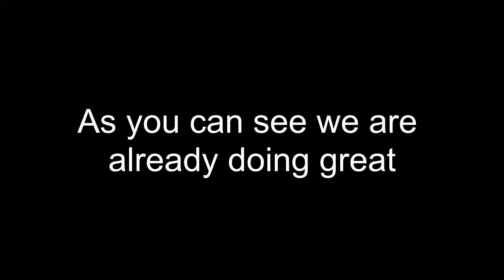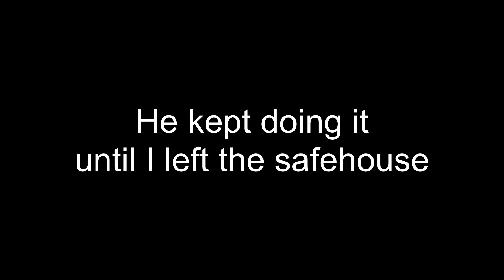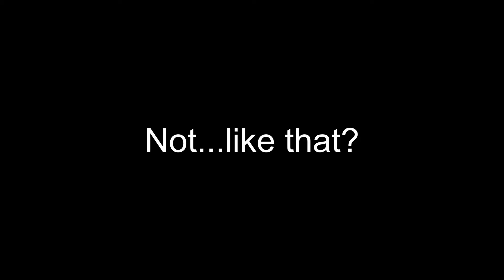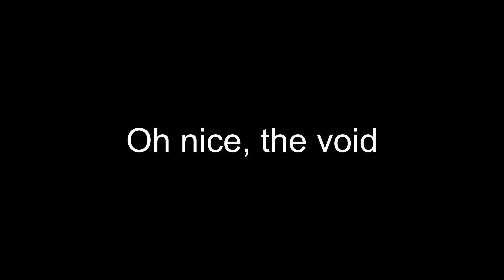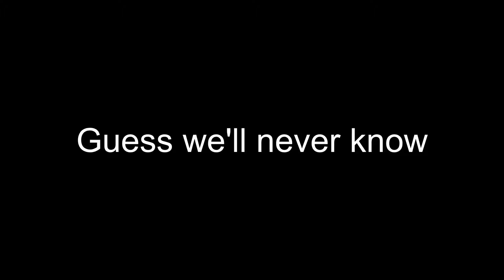The Division 2 is a very serious game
Greetings! Today we relax a bit instead of taking this game ultra srsly.
Feedback is appreciated! Rate, comment and sub!

The Simpson's Hit and Run - Homer's Day.